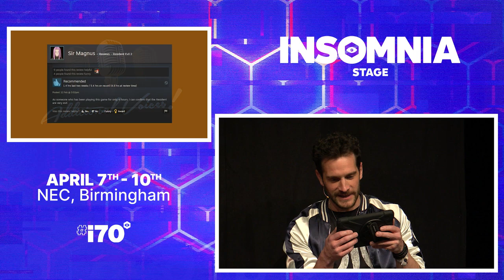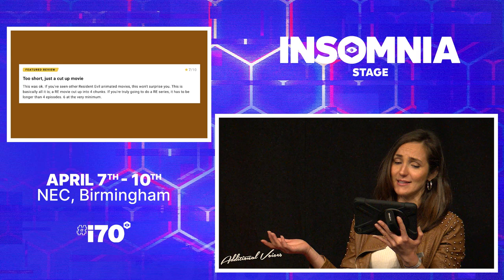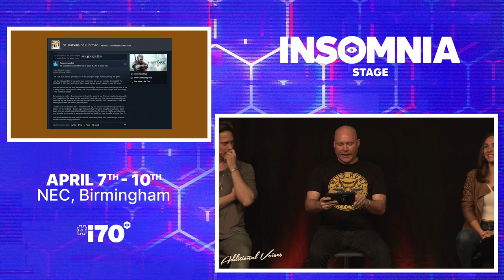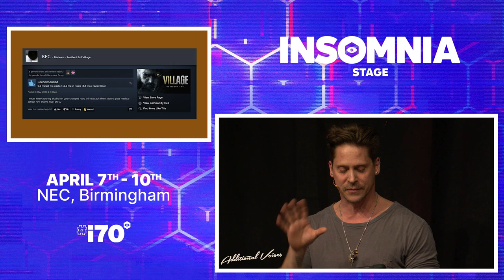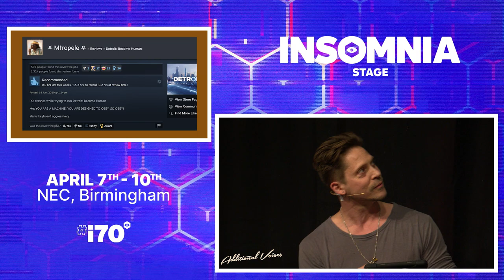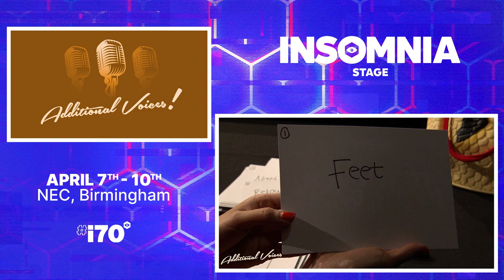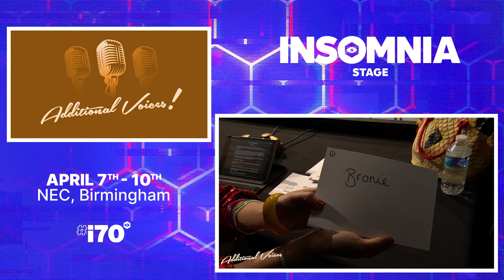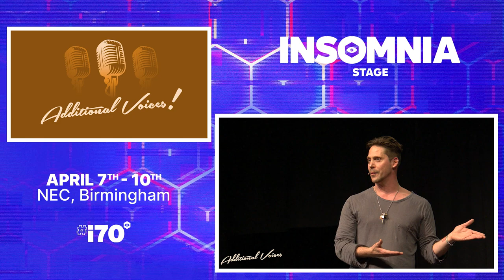Additional Voices at Insomnia Gaming Festival!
Additional Voices debuted at Insomnia Gaming Festival in April 2023, the anarchic improv gameshow where the points don't matter.